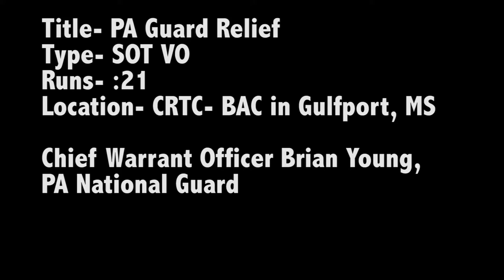PA Guard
Credit: A. Danielle Thomas | Date Taken: 09/12/2017
Several state National Guards making Hurricane Irma relief flights are basing their operations out of the CRTC-Battlefield Airmen Center in Gulfport. Among them is the Pennsylvania Army National Guard. Chief Warrant Officer Brian Young does an interview.